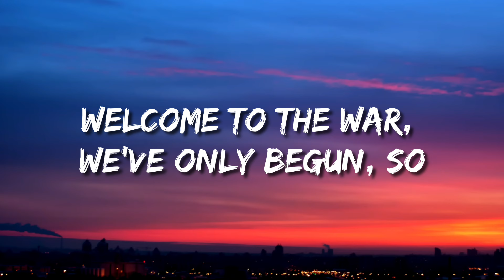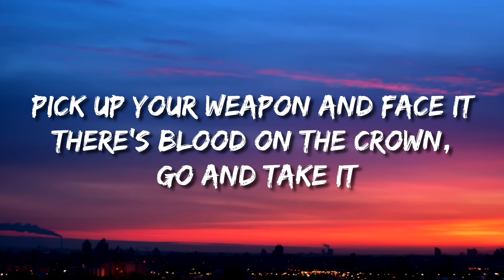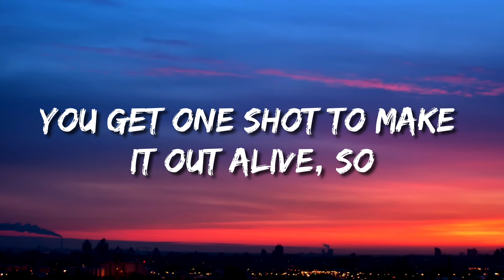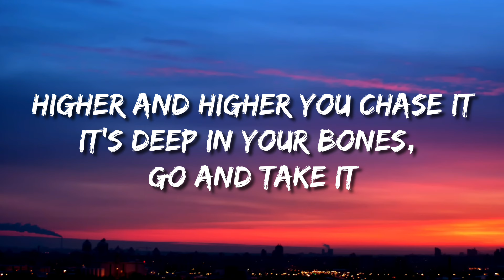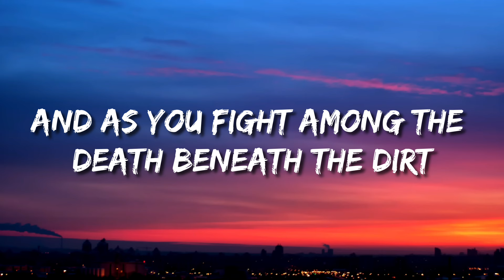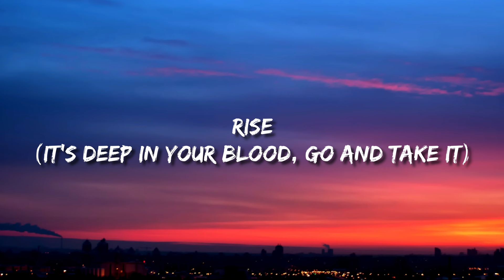RISE (Lyrics) ft. The Glitch Mob, Mako, and The Word Alive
Presenting you,
Rise
Please Give Your Needful Support To This Channel, So That I Can Continue My Work, As Spreading Soulful Music And Happiness..😊🎶

↔ IF YOU FEEL THAT THIS CHANNEL IS HAVING SUCH QUALITIES THEN PLEASE SUPPORT BY SHARING THE VIDEO

// For Better Experience Please Use Your Headphones 🎧
Note : Headphones needed ! 😊

Do Drop Your Comments, Let Me Know Your Hopeful Feedback. °¥°

√ For branding and business mail on

Original song credit
Song :
Singer :
Record label :

✍ Keep Supporting. ☯
✍ Peace. ☮️